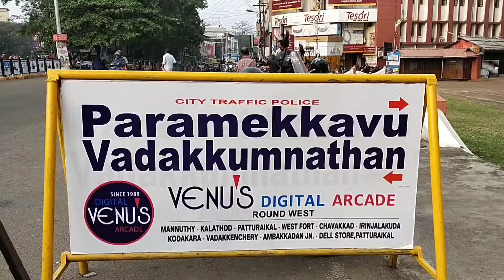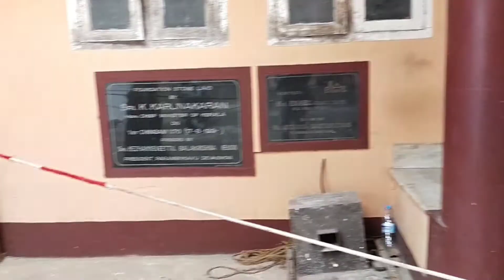ഗുരുവായൂർ /#5/പാറമയ്ക്കാവ് / hotel YUVARANI RESIDENCY cochin/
പാറമായ്ക്കാവിൽ നിന്നും yuvarani residency യിലേക്ക് ഉള്ള കാഴ്ചകൾ ആണ് ഈ വിഡിയോയിൽ.

നമ്മൾ stay ചെയ്യാൻ എടുത്ത ഹോട്ടൽ ആണ് yuvarani residency
നല്ല facility available ആണ് ഇവിടെ കൊച്ചിയിൽ ആണ് ഈ ഹോട്ടൽ ഉള്ളത്.
Yuvarani residency
M. G. road, kochin-11,
kerala, India,
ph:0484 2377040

             (copyright )

Thankzzz...🙂